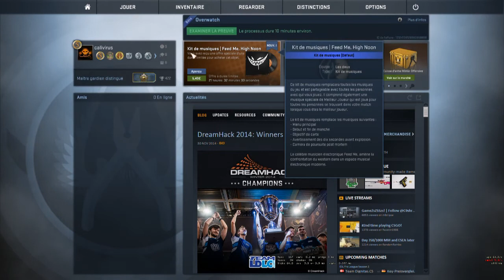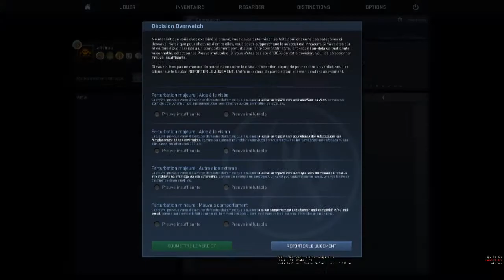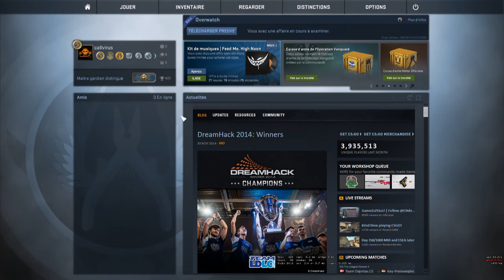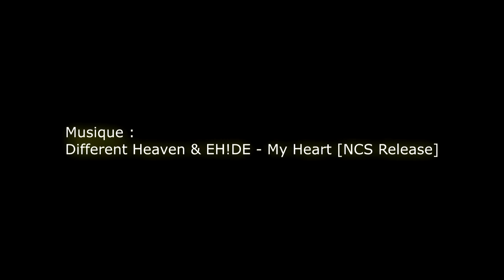LCA - CS:GO : Cheater Hunter #5 (75% spotted on overwatch)